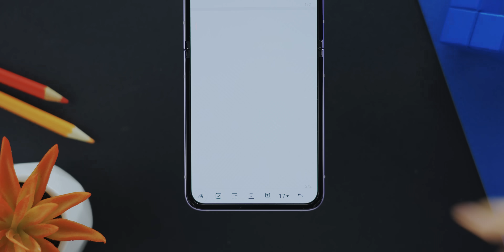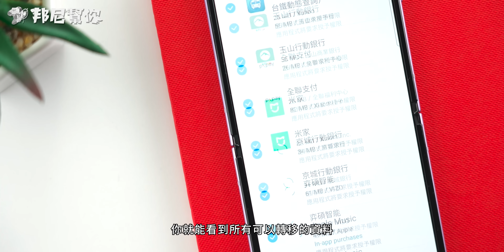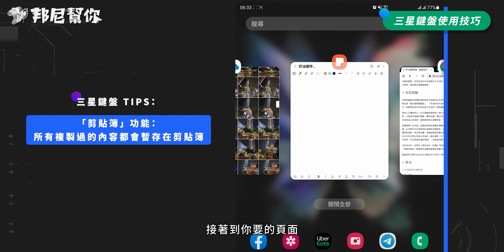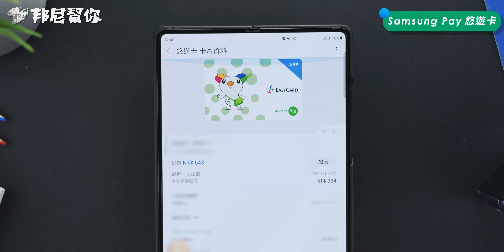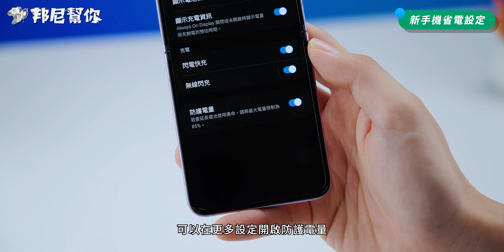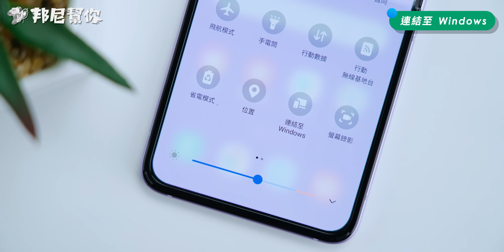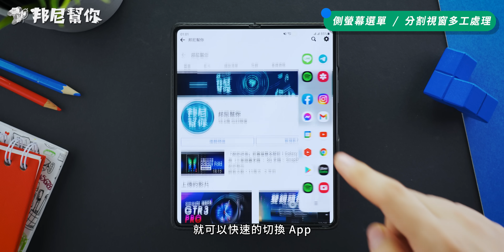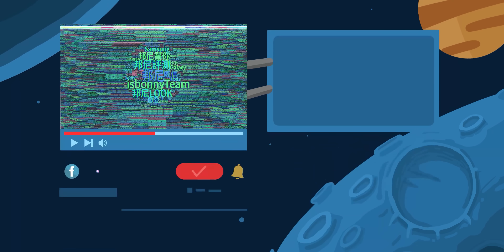「邦尼評測」十個 三星 超好用使用技巧！手機資料轉換教學（iPhone 也能一鍵轉移三星 One UI 使用技巧？手機省電設定、三星手機使用教學、連結至 Windows 三星手機值不值得買？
邦尼幫你 3C 科技評測 ptt Galaxy Z Flip3 最新優惠：

Android / iOS 資料轉移三星 One UI 教學，透過 Smart Switch 一次轉移所有手機資料。本集一次帶來手機資料轉移教學 ,  三星側螢幕選單 , 分割視窗 , 多工處理使用教學。 三星鍵盤進階使用教學 , Samsung Pay 悠遊卡 , 三星手機省電設定 （新手機耗電如何設定？）, 三星一次連結兩個藍牙耳機 音箱 , 手機平板 Galaxy Buds 藍牙耳機流暢切換 , 將 LINE 訊息變成懸浮視窗 , 跨裝置接續通話簡訊 , 連結至 Windows 在電腦上啟動手機 App , 三星電腦相片快速無線傳輸 , 三星媒體瀏覽器相簿多裝置同步 OneDrive 同步 , 自拍比 5 自拍 , 螢幕永遠顯示 Always on Display , 三星健康 Samsung Health

- 邦尼找重點：

0:00 邦尼幫你 開場
00:42 iOS Android 資料轉移 / 操作方式 / Smart Switch
01:29 iOS 轉三星 / 資料轉移方式
03:13 轉移時注意事項
03:39 三星轉三星 / 資料轉移方式
04:35 Samsung Pay 、 Line 對話需手動轉移
05:08 三星鍵盤 / 剪貼簿功能
06:05 三星鍵盤 / 翻譯 / 文字編輯 / GIF 動圖
06:49 Samsung Pay 悠遊卡使用方式 & 優點
07:57 如何讓手機更省電
09:34 如何在兩個藍牙裝置同時播音樂
10:22 如何把對話改成泡泡視窗
10:45 跨裝置接續通話 / 使用教學
12:00 連結至 Windows / 使用教學
13:47 OneDrive 同步建議設定
14:15 相機自拍小技巧
14:42 側螢幕選單 / 使用教學
15:25 全螢幕手勢設定 / Always On Display 設定 / Samsung Health
15:56 總結

本期卡司：
出演： Samsung Galaxy 裝置使用教學
主謀（製作人）：邦尼
內容創造者：威信
影像創造者：驢子
麥聲人：歐登
內容夥伴：IWAISHIN 愛威信 3C 科技生活
特別感謝：Samsung & 每一個看影片的「你」
邦尼老實說：本影片係由 Samsung Taiwan 有償委託測試，並由邦尼幫你秉持第三方評測的客觀事實，衷心製作消費者體驗報告。